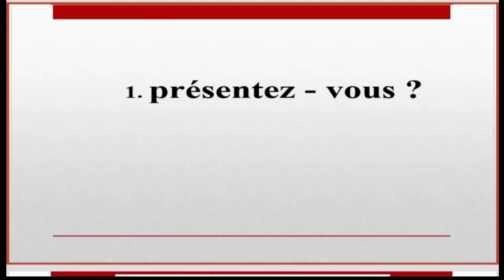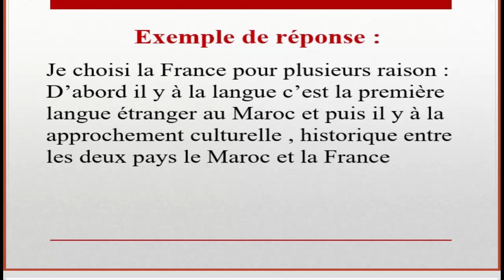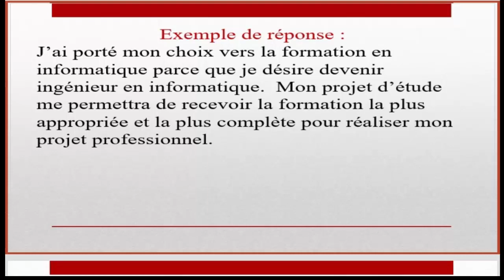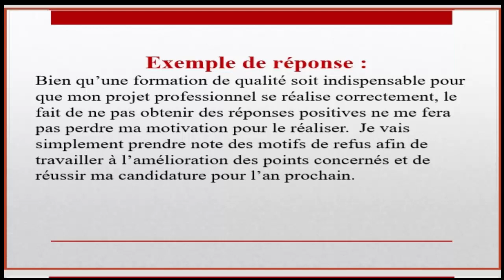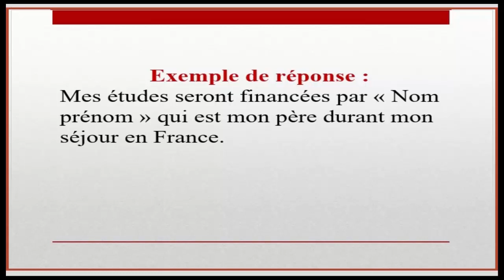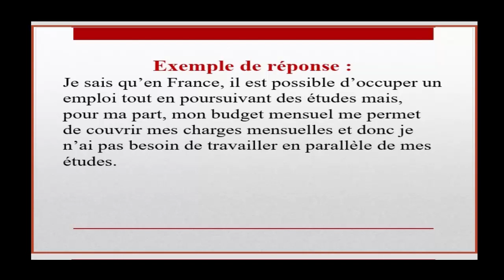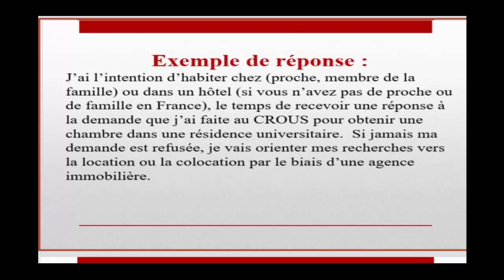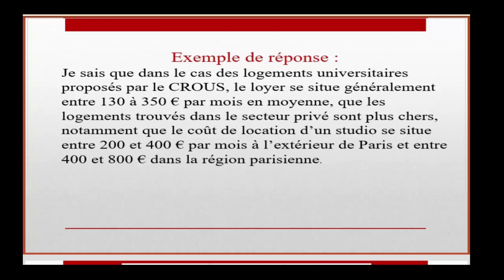les questions les plus fréquemment posées durant l'entretien campus France 2020/2021+ les réponse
les questions les plus fréquemment posées durant l'entretien campus France pour les études en France + les exemples des réponse